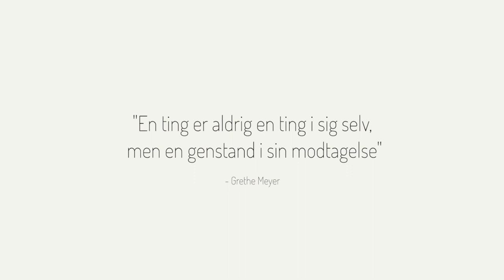Some film for FDB Møbler | Om Grethe Meyers Ildpot | Montgomery